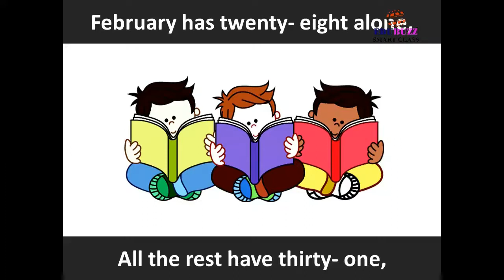4 2 DAYS OF MONTHS